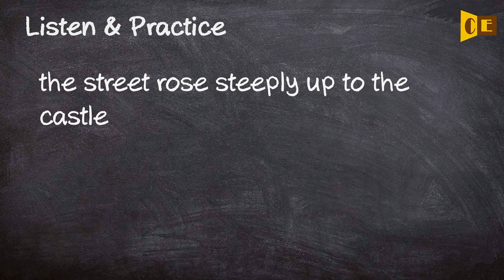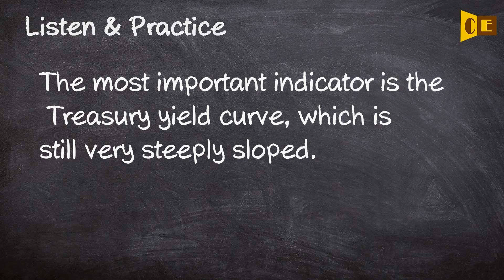Steeply Pronunciation, Paraphrase, Listen & Practice